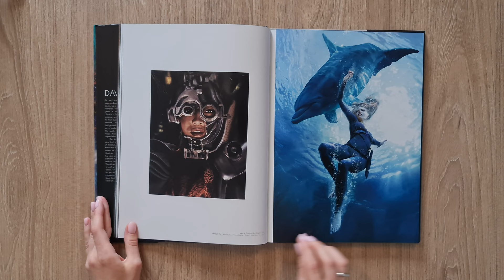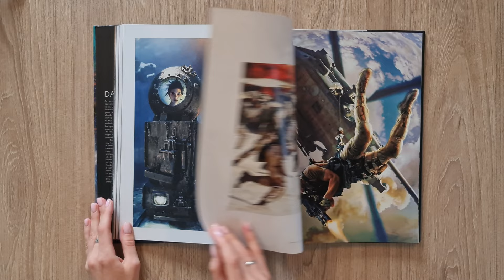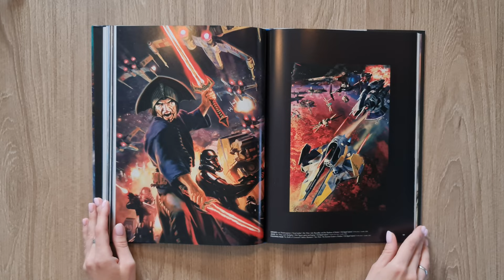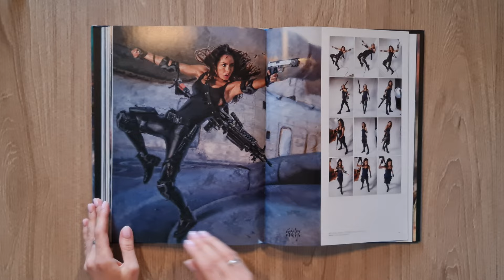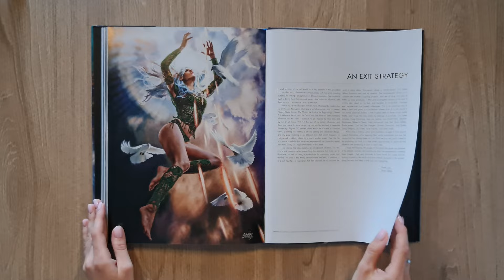The Art of Dave Seeley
The Art of Dave Seeley, Insight Editions, 2015

Fantasy art, Cover art, Collage

Link to purchase